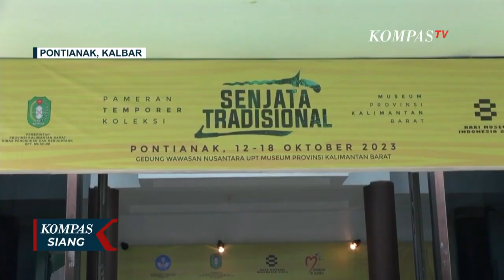Museum Kalbar Pamerkan Ragam Senjata Tradisional dan Zaman Prasejarah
PONTIANAK, KOMPAS.TV - Berbagai senjata zaman prasejarah yang terbuat dari batu dengan berbagai bentuk dan ukuran ini dipamerkan di Gedung Nusantara Museum Kalimantan Barat pada Pameran Koleksi Senjata Tradisional Museum Kalbar.

Di antaranya berupa kapak persegi, kapak penetak, serpih batu, kapak batu beliung, sampai kapak lonjong.

Pameran ini digelar untuk memperkenalkan berbagai peralatan peninggalan zaman dahulu yang ada di Kalimantan Barat.

Selain itu, Museum Kalbar juga turut memamerkan beragam senjata tradisional ritual kalbar, seperti gelatik, podang iban, tangkin dan taicak, termasuk jenis senjata mata pencaharian tradisional mulai dari parang perumput, tajak, ensaut, serampang, suit kelapa, serta kapak beliung.

Saat ini Museum Kalbar tercatat memiliki 2.000 koleksi senjata tradisional.

Terdiri dari senjata-senjata tradisional asal Kalbar, senjata prasejarah, senjata mata pencaharian, senjata ritual adat, senjata pembelaan diri, senjata berburu dan senjata yang ada di kerjaan di Kalbar.

Ragam senjata tradisional ini sengaja ditampilkan sebagai upaya edukasi kepada masyarakat.

Salah satu pengunjung mengaku tertarik untuk melihat pameran ini untuk mengetahui seperti apa alat atau senjata tradisional yang digunakan oleh nenek moyang zaman dahulu.

Bahkan pengunjung juga mengaku kagum dengan alat-alat ini, sebab zaman dahulu belum memiliki teknologi modern seperti saat ini.

Pameran ini akan berlangsung selama satu pekan hingga 18 Oktober 2023.

Edukasi dan sosialisasi koleksi Museum Kalbar diharapkan terus dilakukan, terutama kepada generasi muda sehingga semakin banyak masyarakat yang tertarik untuk mengunjungi museum.

Baca Juga 12 Oktober Hari Museum Nasional, Ini Profil Bapak Permuseuman Indonesia di